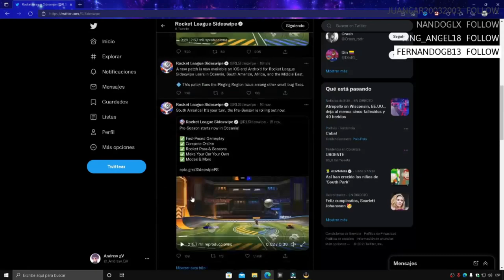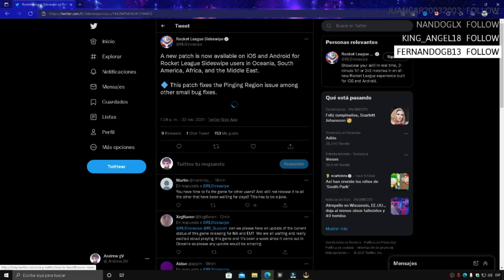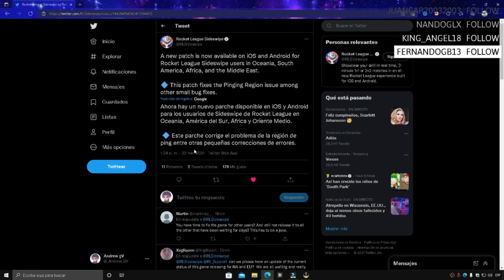🚨 ¡ATENCION! NUEVA ACTUALIZACION Y PARCHE PARA ROCKET LEAGUE SIDESWIPE | Andrew gV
🌏ROCKET LEAGUE SIDESWIPE MEJORES MECANICAS BASICAS